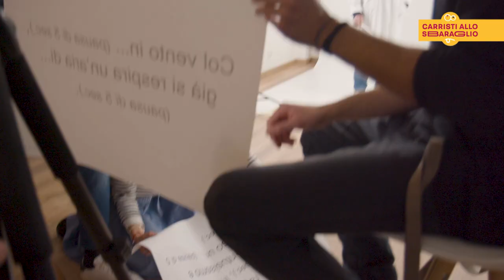CARNEVALE DI PUTIGNANO 2019 | CARRISTI ALLO SBARAGLIO | LOPERFIDO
🎉🎭 CARRISTI ALLO SBARAGLIO 🎺🎉
I 7 maestri cartapestai hanno provato a spiegarci i bozzetti dei loro carri, ma sono usciti pazzi.. "Il MMM del mmm", è il quinto racconto del carrista allo sbaraglio affetto da problemi di amnesia. Perchè, mmm.. 😜🤣

Carrista Pazzo: Angelo Loperfido
Titolo carro: "Italian Dream"
a cura di: ass. Con Le Mani
Una pazza produzione video: Traipler.com

🎭 ✨Esci pazzo e vieni a scherazare in Puglia alle sfilate del 17,24 febbraio e 3,5 marzo del CarnevaleDiPutignano!